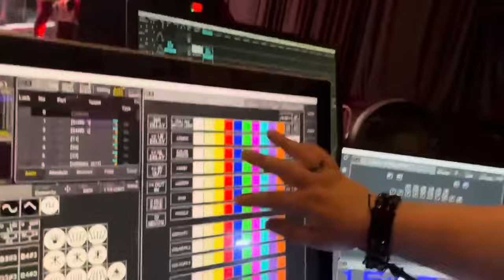“On The Road” VLOG 3